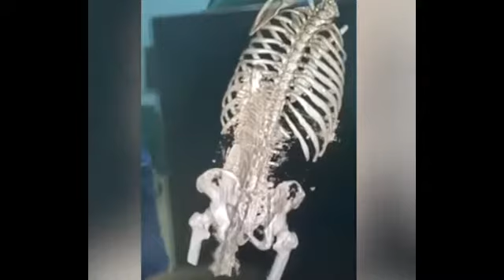onstruction workerafter steel rod rammed into his gro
onstruction worker miraculously aftersteel rod rammed into his and skewered acr oss his abdomen